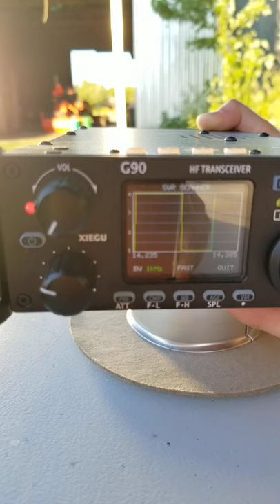Can the G90 Tune 20m on a 100m Doublet?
Today I take the affordable Xiegu G90 QRP radio and try to tune 20 meters/14Mhz on the 100m doublet antenna - No Baluns!. Can we do it?